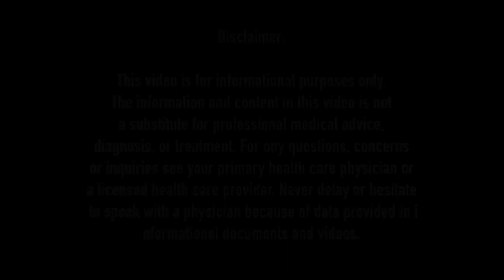Supplements to take for Covid-19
There is a lot of confusion and uncertainty regarding all this covid-19 stuff and what if any supplements you should be taking. One person says one thing and another person says another.

Before we know it we aren’t doing anything because we just get so overwhelmed with information. ie. Analysis paralysis.

Before we go over what you can do to help boost your system. Lets take a really quick look who is at most risk from Covid 19 according to the CDC.

“Older adults and people of any age who have serious underlying medical conditions”
Over 65
Ace inhibitors
Using home or long term care facility
Other high risk conditions including Chronic lung disease, serious heart conditions, Immunocomrpmised including cancer treatment.
Diabetes, renal failure or liver disease.
Others listed include poorly controlled HIV, Aids, prolonged corticosteroid use, or immune weakening meds.

So to help you guys out I have broken it down as best as I can in the simplest form possible to try and pass along some great info from some researchers and really smart people in the functional / alternative medicine world without going too overboard.

I have read so many articles and watched so many webinars that at this point im getting information overload and almost coming to the conclusion that you should just do something. And I guess that is true. Doing something is obviously better than doing nothing

And before we get started on all of this stuff let me warn you I might geek out a bit and get a little technical for those of you that like that stuff but at the end Ill break it down and simplify things on what you can do.

Remember, these are general guidelines and not specific medical advice.

First. Let me start with fevers are good. Obvisouyly we dont want to let them get out of control and cause damage but we also dont want to suppress them. Fevers are our bodies natural defense mechanism in helping to “burn” off the virus and it actually slows down the replication of virus’s. So there is generally no need to use ibupofen or other fever reducers. Generally tempted baths and wet wash clothes and good enough to bring the fever down a bit. And it you do use a fever reducer, maybe think about not using a full dose and use just enough to bring the fever down a little but not all the way.

So lets get going what I think are currently some of the top things you can do to help minimize your risk of getting and side effects of the Covbid 19 virus.

#1 For the majority of the population Covid 19 is not a big deal. Many of us wont even know if we have it or not. The biggest issue for most people is having some sort of comorbidity (ie illness) And being on Ace inhibitors for blood pressure is one of those. Covid 19 enters the cells through the ACE receptors. So if you are on ACE inhibitors you have more receptors and the virus has more of potential to get into your cells and do it quicker. Increasing the potential ability for it to overwhelm your system and cause a “cytokine storm”